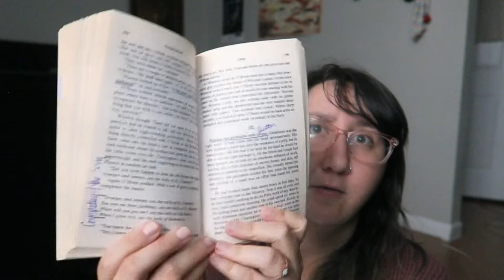november wrap-up, books read, games played, and trips taken!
Can you believe it is already the very end of NOVEMBER?! We only have one more month of 2022, already!

In every wrap-up I go over the books I've read this month (or are still currently working on), the games I have played, and just basic drips and drops of some core memories of November.

TIME STAMPS:

00:00 intro
01:06 November reads
02:27 brave new world
06:08 1984
08:50 the book thief
09:54 the collected schizophrenias
11:39 life updates
14:02 games!

Hope you all had a lovely november and see you so quickly into december!

XOXO,
cass

!PERSONAL LINKS!